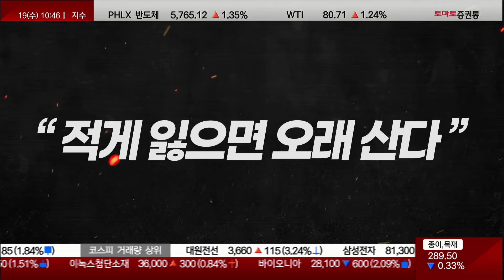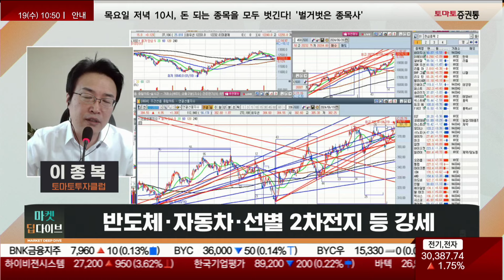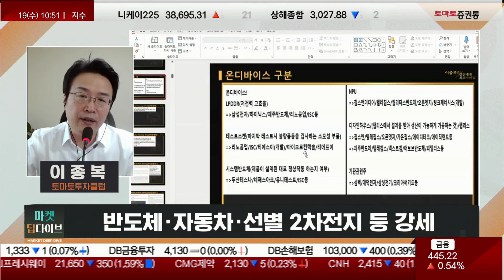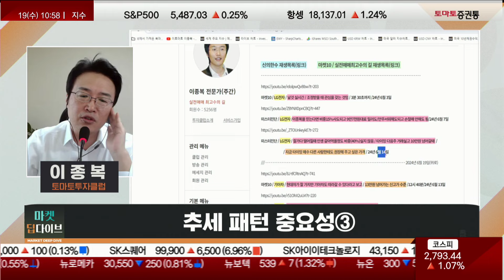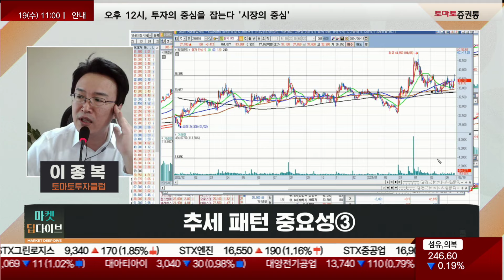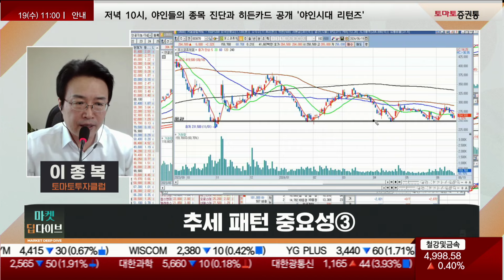시장 상승 동력 반도체, 역사적으로 '이렇게' 순환합니다! 다음 섹터는 어디?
▶실전매매 최고수의 길
진행 : 김은별
웹캠 : 이종복(토마토투자클럽)
▶Q. 오전장 흐름 및 특징은?
· 해외시장 양호 국내장 강세
-시총상위 반도체, 자동차, 금융 등 위주로 올라왔기 때문에 체감적으로 시장이 좋지 않다고 느꼈을 것
-단기 이격이 있어서 이격 좁히기가 금요일에 나올 수는 있으나 종합은 신고가

· 반도체/자동차/선별 2차전지등 강세
-음식료, 원자재 등 이런 종목까지 올라가다보니 약한 주식과 소외받는 주식은 더 심해질 것!
-지수가 신고가를 뚫고 급락으로 가는 명분이 떨어질 때는 반드시 순환매가 나온다
-지금 강한것은 반도체!
-지금 미국장에서 쎄게 가는게 엔비디아, 마이크로소프트, 애플, 오라클, 브로드컴 등 반도체과가 미세하게 차이가 남
 -어도비, 반등이 나오고 있는 중 (칩관련주에 영향을 미칠 수 있다)
-에스티아이, 제이앤티씨, 한미반도체 등 신고가!
 -정통 HBM관련주와 유리기판 관련주!
-우리나라 반도체도 순서가 정해져있고 종류가 엄청 많다
 -디바이스가 움직이면서 갔던 반도체 종류도 4~5가지가 된다
  -HBM과 기판쪽이 유독 강하고 칩 관련주쪽은 약했지만 칩 관련주가 움직이려고 하는 것은 좋다!
 -반도체가 전체적으로 확산되려는 조짐이 보이는데 기술적으로는 시간이 더 필요하거나 거래량이 더 들어와야 한다
-오픈엣지테크놀로지, 디바이스 칩 류
 -서서히 매수세가 붙을 수 있는 위치에 왔다
-기아, 이격이 떴을 때는 매수는 아쉽다
-LG전자, 오늘이 아닌 3일 전에 매수를 했어야 한다
-덕산테코피아, 또 살아나는 중
-에너지 관련주들이 슬슬 반등권에 오고 있다
-가장 확실하고 쎄게 올라가는것은 유리기판 + HBM 쪽!
 -나머지는 이제 올라가려고 하는 중
-로봇, AI쪽은 신고가 시장에서 소외를 받는 중

· 선물 385 돌파 383 지지 체크
-지수가 단기적으로 25P 가까이 올라왔기 때문에 지수를 좋게 보고 위로 강세 전략을 줄 순 없지만
 추세적으로는 강세 전략!
-12일 가까이 주가가 올라왔기 때문에 봐가면서 이격은 잘 체크 하자

· 추세패턴 중요성3
-우리나라 시장 뿐만 아닌 최근 움직임이 좋은 것들의 특징은 차별화가 나오는데 순환매가 나오는 특이한 시장
-사조대림, CJ씨푸드 등 엄청 많이 올라간 테마주
 -상대적으로 약세를 주는 쪽은 더 약세를 줄 수 밖에 없다 (추격매수 금지)
-켐트로닉스, 에스티아이 등 쎄게 움직이는 것으로 주성엔지니어링도 비슷하게 신고점이 나올 수 있다
 -추세가 우상향 추세이기 때문에 박스권을 돌파할 확률이 높다
-원익IPS, 5% 가까이 상승하다가 밀리는 중
 -누운 주식은 거래량이 없을 때 따라가면 물릴 수 있다
 -박스권에 있는 주식들은 저점매수를 해야 한다
-포스코퓨처엠, 저점에 다 밀려있는 종목을 관심을 갖자!

📌2. 쩜상 회원 등록
 1번 2번 차례대로 진행하면 쩜상에 특별한 혜택이 있습니다.